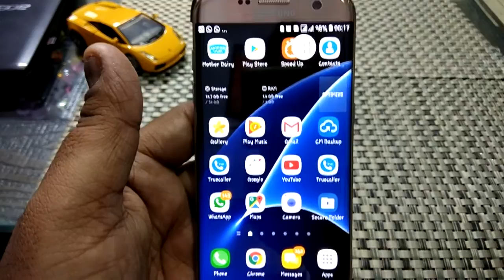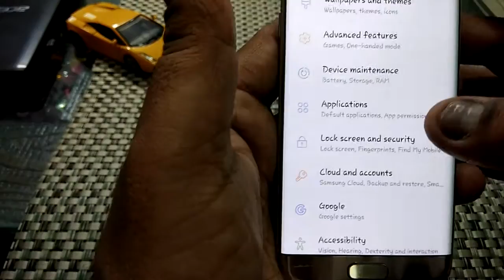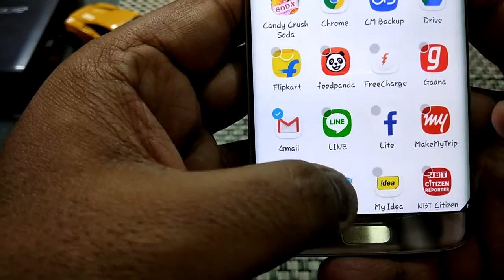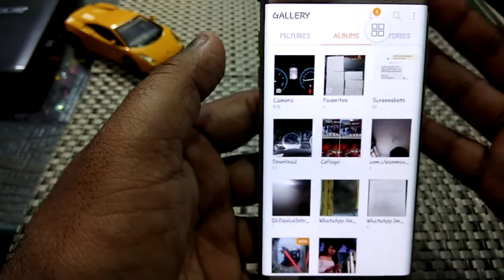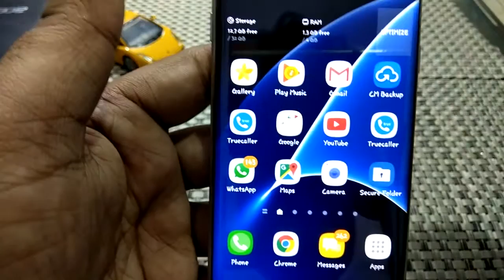TOP & Best feature of Samsung S8 & S7 , Dual App feature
Dual app feature of latest S8 and S7 is wonderful and most useful app .
watch the video to unbox this feature